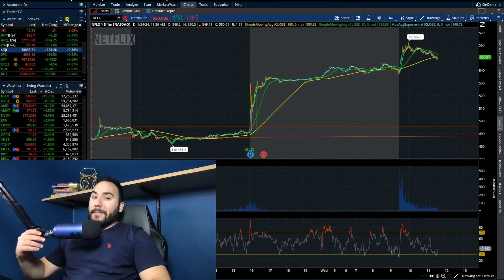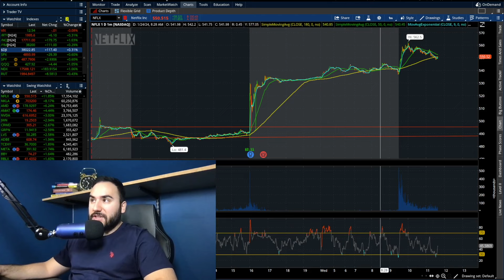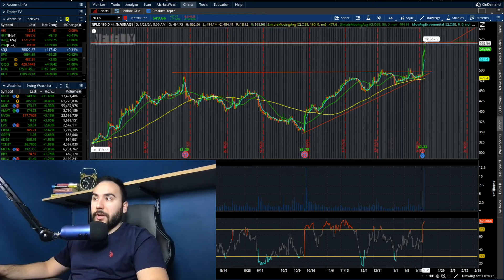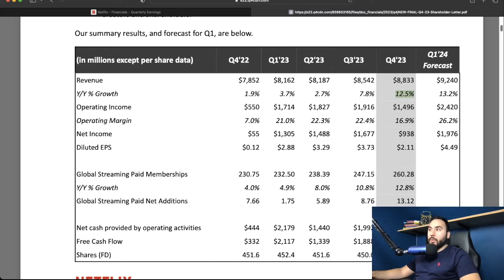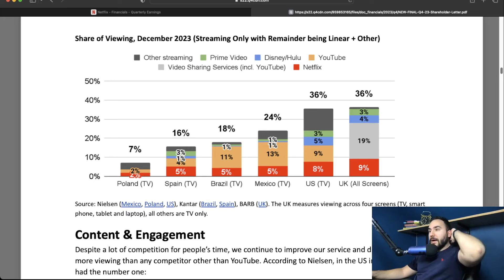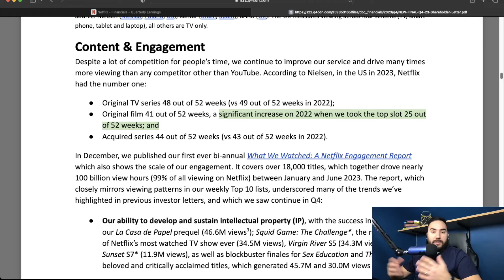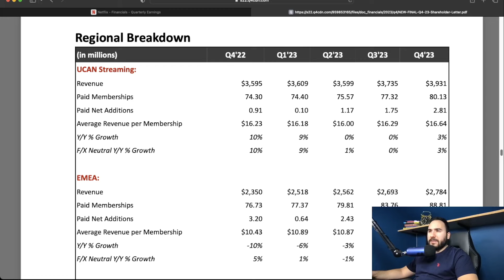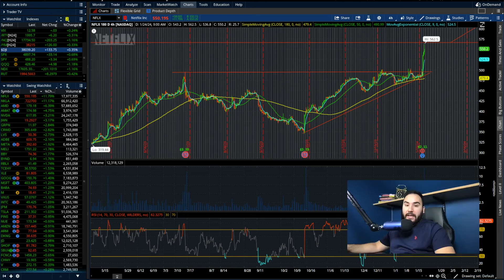NETFLIX STOCK DID THE UNTHINKABLE..ALL TIME HIGHS COMING?